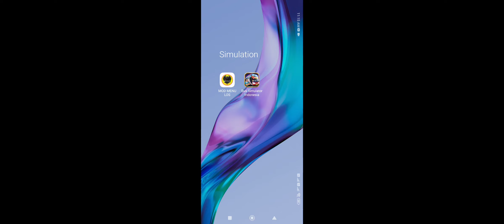BUSSID MOD MENU APK